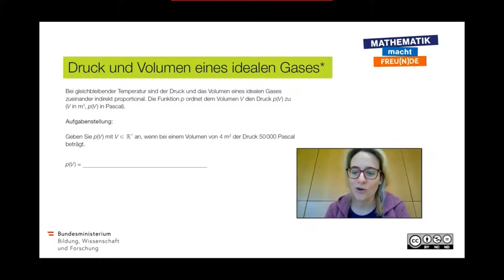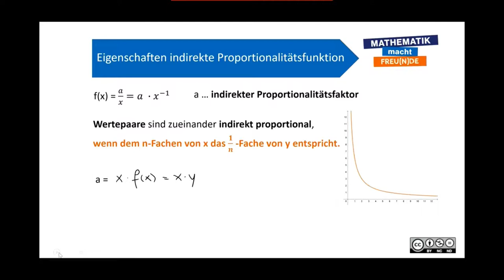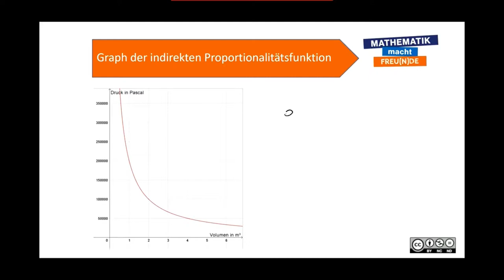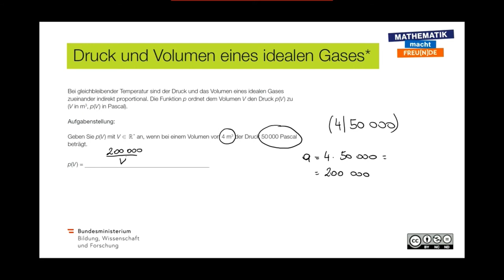Indirekter Proportionalitätsfaktor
Potenzfunktionen - Capstone (FA 3)